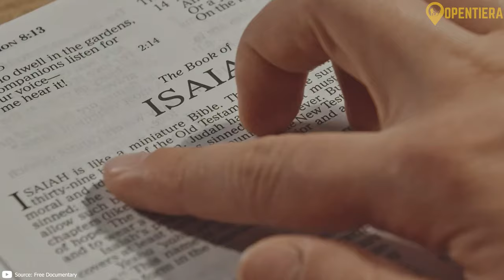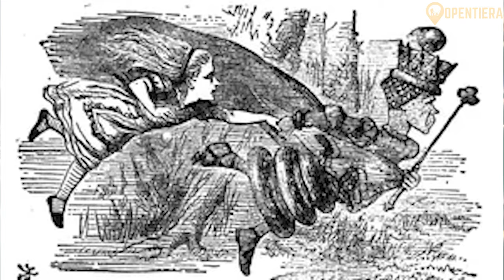NORWAY Explained in 10 minutes (Geography, History, And Culture)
Norway: Unveiling Majesty and Legacy

Norway's geography, population, culture, history, economy, and sports. Norway's diverse geography includes mountains, fjords, and an Arctic climate. Its population of 5.4 million is predominantly Lutheran Christian, with official languages being Norwegian and Sami. Norwegian cuisine is highlighted with dishes like Rømmegrøt and Fårikål. Historically, Norway transitioned from a Viking nation to a modern democracy and is known for its Viking and Christian heritage. Economically, Norway shifted from traditional industries to an oil-driven economy, resulting in high living standards. Culturally, Norway is known for its literature, art, and architecture, including works by Ibsen and Munch. Sports, particularly winter sports like cross-country skiing and ski jumping, are integral to Norwegian life.